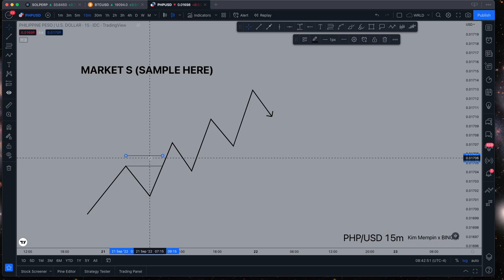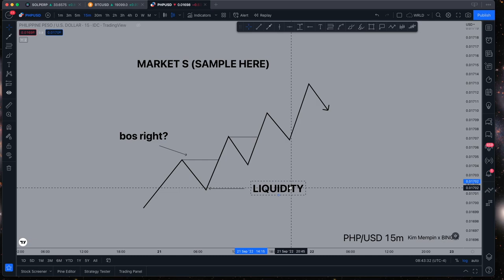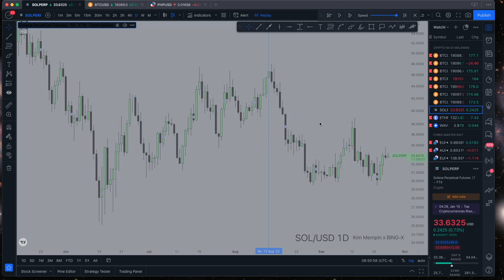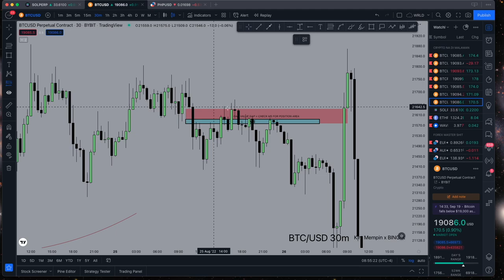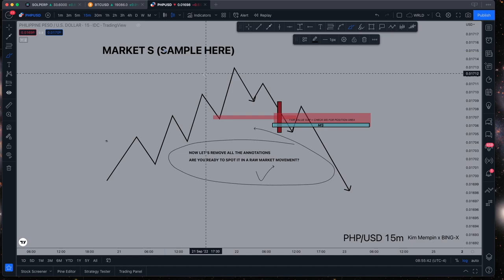REVIEWER FOR MY STUDENTS FOR 2022 MENTORING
REVIEWER FOR MY STUDENTS